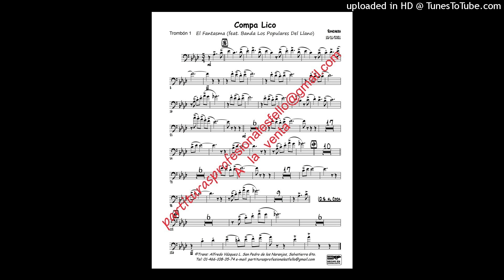Compa Lico - El Fantasma (feat. Banda Los Populares Del Llano)